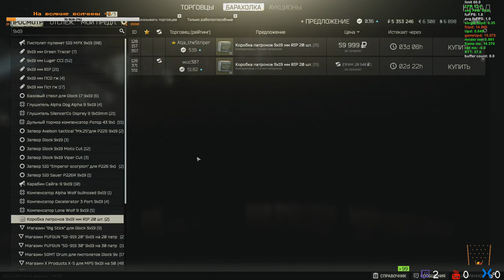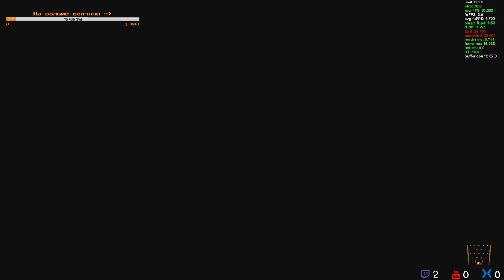Bro_Style_18+_LabEFT